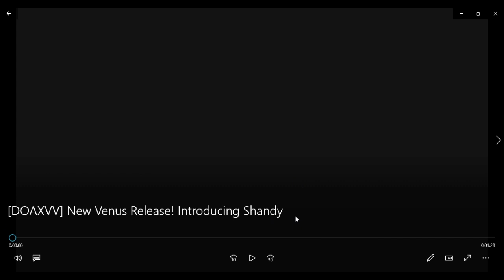DOAXVV New Venus Release! Introducing Shandy reaction